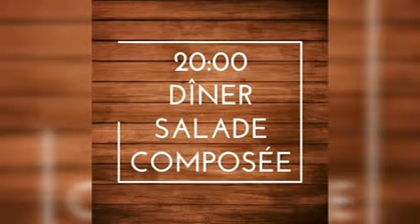UNE JOURNÉE DANS MON ASSIETTE 🍽 SPÉCIALE ÉTÉ ☀️| FEMMES EXPRESSIONS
👐 Bienvenue sur la communauté des

💙 RECETTES PROTEINÉES ET NOURRITURES SAINES 💙

🎥Nouvelle vidéo chaque MARDI et VENDREDI🎥

👇 VIDÉOS POPULAIRES 👇

🥞 Recette de pancakes maison sains et

🥒🥕 Recette rapide facile et économique 👉

🥣 Recette de déjeuner ou dîner 👉

🥛 Recette de petit déjeuner ou goûter 👉

🥗 Recette de salades 👉

👩‍⚕️Conseil santé 👉

A day on my special summer plate | Femmes Expressions

👐 Welcome to the community of

💙 HEALTHY RECIPES AND FOOD 💙

🥞 Recipe for healthy homemade pancakes and

🥒🥕 Easy and economical quick recipe 👉

🥣 Lunch or dinner recipe 👉

🥛 Breakfast or snack recipe 👉

🥗 Salad receipe 👉

👩‍⚕️ Health advice 👉